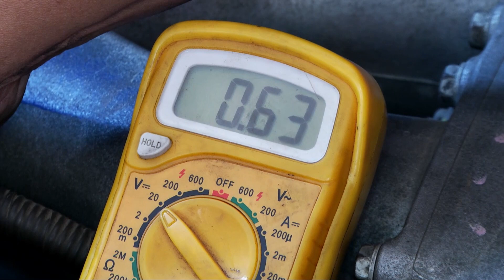ชมรมรวมช่างด้วยใจ ผลิตภัณฑ์คุณภาพสูง ส.ใหญ่ยนต์จูนนิ่ง มหานครออนทีวี